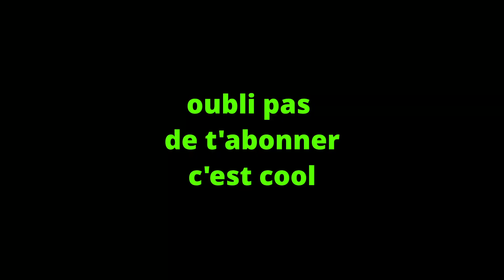comment construire un abris de jardin pas chère DIY part 2